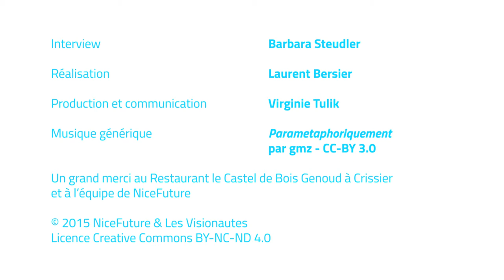NiceFuture - 1.2 Dominique Bourg: Développement durable ?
Qu'est-ce que le développement durable ? Ce terme à la mode est-il encore d'actualité ? En marge du G21 Swisstainability Forum 2015, le magazine NiceFuture s'entretient avec Dominique Bourg.

Interview: Barbara Steudler
Réalisation: Laurent Bersier
Production et communication: Virginie Tulik

Un grand merci au restaurant le Castel de Bois Genoud à Crisser et à toute l'équipe de NiceFuture